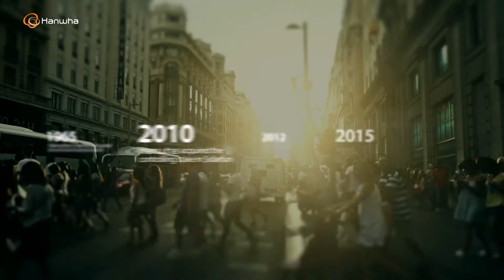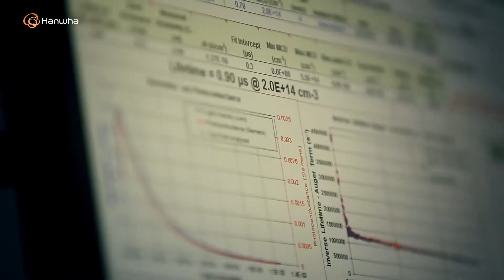Discover Hanwha’s Solar Energy Leadership for a Sustainable Planet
The sun powers everything that grows on Earth.
Clean, safe, and infinite.
A source of energy we can trust to power our world, with no harm to our planet.
At Hanwha, we see the sun as our energy of tomorrow for generations to come.

[ Hanwha Group, A Fortune Global 500 Company ]
For more than six decades, Hanwha has kept pace with the times while growing
our business responsibly.
We aim for the future by thinking long-term, consistently seeking harmony between
our business goals and sustainable outcomes for humanity.
With that as our guide, we have steadily grown in the energy sector and raised our profile
as a Fortune 500 company.

[ Manufacturing Capacity with Scale ]
Hanwha is the world’s leading producer of photovoltaics, with the world’s largest in-house
cell production capacity,
growing with the belief that economies of scale hold the power to enhance the
value and competitiveness of solar energy.

[ Technology Leadership ]
Hanwha produces state-of-the-art quality products with the highest levels of quality assurance,
empowering our solar energy solutions with higher affordability, enhanced efficiency,
and exceptional durability.
Just as the sun provides for nature, Hanwha’s technological leadership enables solar to become
a more accessible source of energy for the future of our shared society.

[ Synergies by Vertical Integration ]
Nourishing food comes from fertile soil, clean water, and dedication.
The same is true for solar energy, which also requires a reliable growth process.
Hanwha has built a complete value chain that ranges from upstream, through production of ingots, wafers, cells and modules to downstream development.
We have the experience, deep expertise, and financial stability needed to build truly efficient
and effective solutions.

[ Trusted Global Partner ]
Our solar business operates a strategically diversified manufacturing footprint in Korea, China,
and Malaysia, that gives us a significant competitive advantage. R&D Centers in each country work
in concert with our technology innovation center in Germany. Our sales network spans
around the world with a proven track record worldwide.
Armed with top-tier global competencies and a high level of operational efficiency across
all areas of manufacturing, R&D, sales, and service,
Hanwha has become a stable source of solar energy solutions and a trusted global partner.

Hanwha’s solar leadership is fundamentally transforming the way people on Earth produce,
distribute, use and store energy,
delivering alternative energy solutions that respond to several major problems facing
our planet such as climate change, energy depletion, and energy poverty.
Committed to building a sustainable planet for generations to come.